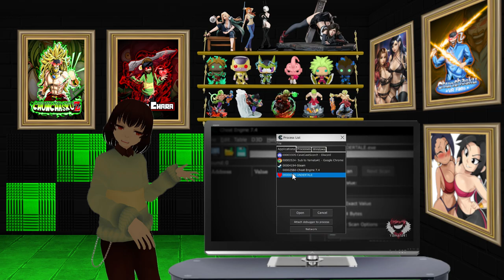Last Breath Echo Chara Reacts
Sans has drawn his LAST BREATH! Gaster is pushing him further than ever before. Will it be enough to finish the human?
Chara reacts to the carnage!